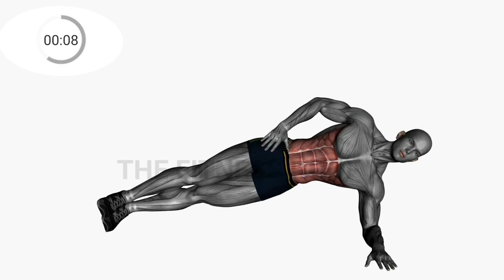5 Minute Plank Challenge for Belly Fat|5 Min Core Strength Workout |Plank Exercise for Core Strength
5 Minute Plank Challenge for Belly Fat|5 Min Core Strength Workout |Plank Exercise for Core Strength
plank workout for flat stomach
Plank Workout Routine
plank workout for weight loss
plank workout for abs